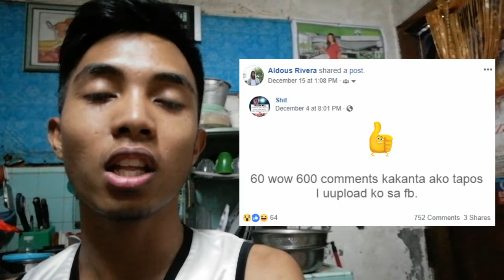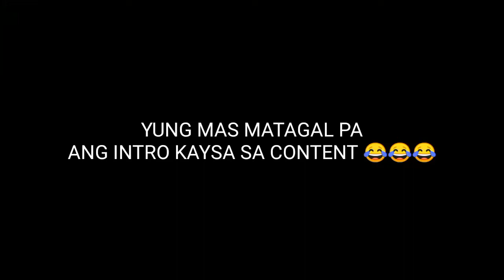WALANG MAGAWA MODE